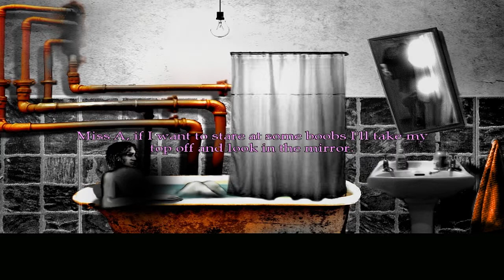The Cat Lady - Part 15 - Vengeance Is Mine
After plenty of preparation, we finally have what we need to take take our revenge our against our captives, the pest control.